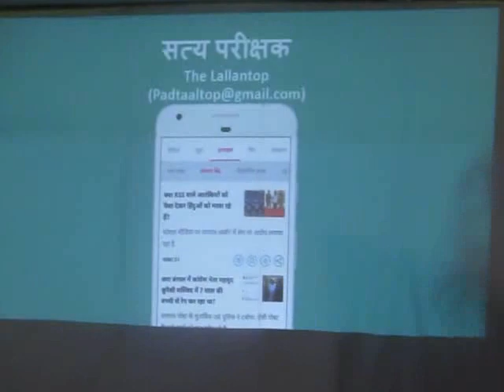LallantopPart2 at Pathakhera- Fake News n Its Impact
DH COMPUTER ,,THE MAURYAN EDUCATION CAMPUS PATHAKHERA , A Seminar with students